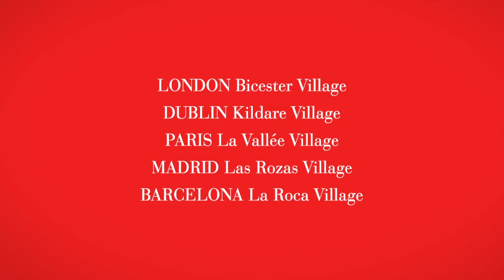Shopping with the Stars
Il 1 dicembre nella boutique Convivio di Fidenza Village, molte celebrities diventeranno commessi d'eccezione per un giorno. Tutto il ricavato sarà devoluto alla lotto all'AIDS.